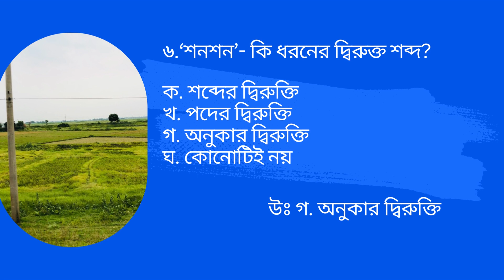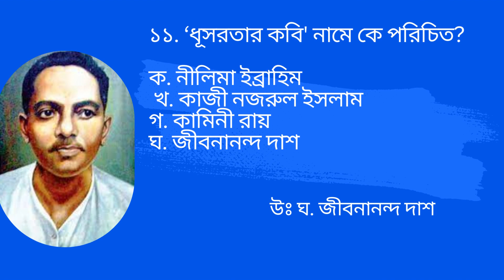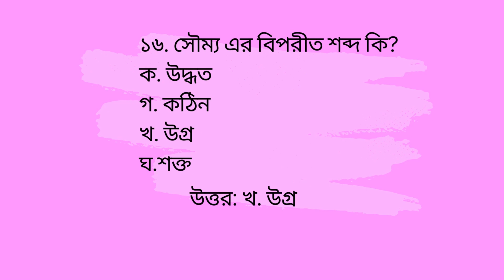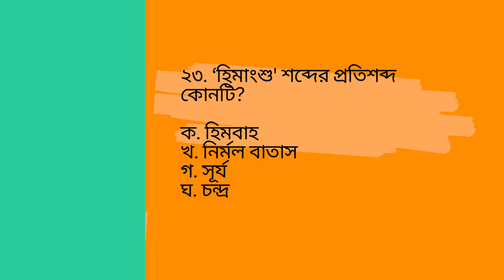সমন্বিত ৯ ব্যাংক ও আর্থিক প্রতিষ্ঠান। অফিসার (সাধারণ)। বাংলাদেশ ব্যাংক Combined 9 Bank Exam Solution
বাংলা বিষয়ের MCQ প্রশ্নের সমাধান